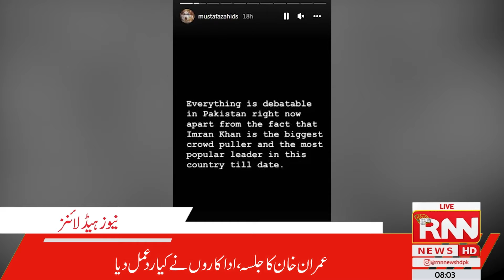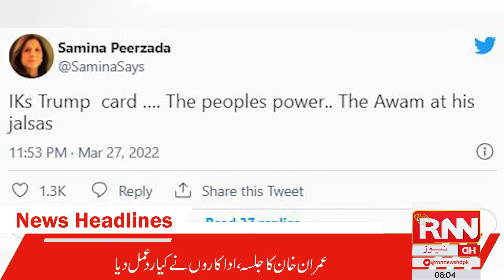Headlines | 8PM | 28th March 2022 | RNN News | Presidential reference | Article 63 A